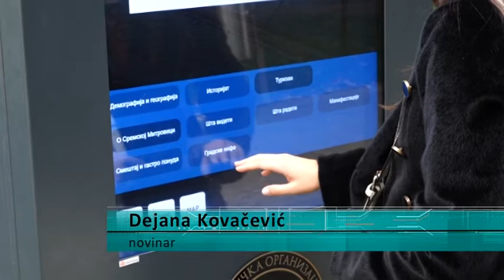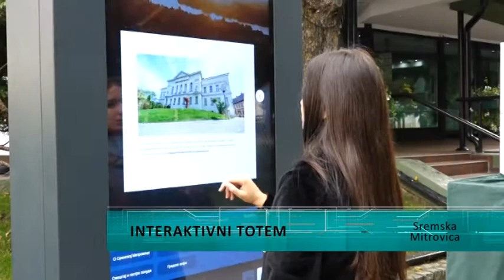Interaktivni totem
U Sremskoj Mitrovici su postavljeni interaktivni totemi koji sadrže bitne informacije o gradu, važne telefone, mapu grada i još mnogo toga. Na ovaj način turisti domaći i strani mogu sami da pretražuju njima korinse infromacije i u najkraćem roku se upoznaju sa Gradom.  Projekat je pokrenut od strane Turističke organizacije Grada, a ralizovan kroz evropski projekat "Adrialink"